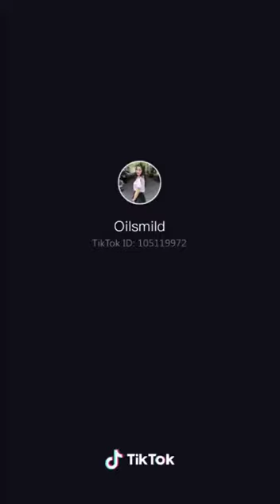TikTok Thái Lan 2019 | Hot Girl #2 | TikTok Thailand